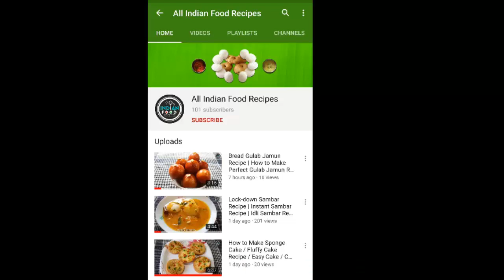Watermelon Juice Recipe | Summer Drink | Refreshing Homemade Watermelon Juice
Hi friends, today I am guiding you, how to cook, watermelon juice recipe | summer drink | refreshing homemade watermelon juice.
Serving: 1
Ingredients for Watermelon juice Recipe:
• 1 cup Watermelon
• ½ cup Sugar
• Mint leaves
• 1 tbsp Lemon juice
• ½ Black salt
• 2 Ice cube